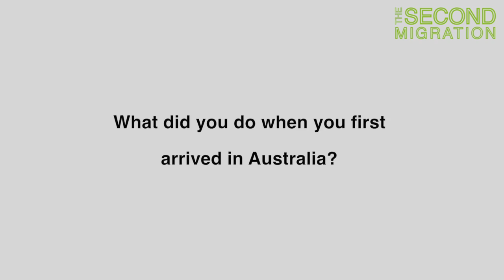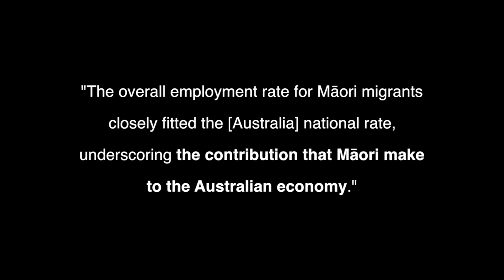The Second Migration - WA Edition, Webisode 2 of 11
This is the second webisode of The Second Migration documentary (WA Edition, webisode's 1 - 10), where we ask the question:

"What did you do when you first arrived in Australia?"

Featuring: Brian Terry, Trish "Nina" Harmer, Jamie Schuster, Francy Pokere, Tawhirangi Pukeroa-Black, Jamie Hohapata.

The Second Migration is a documentary series for the web that will explore the migration of Maori people to Australia.  This documentary hopes to provide an insight into the reasons why Maori continue to relocate to Australia en masse.

In pursuit of a better life?
Improved work opportunities and remuneration in Aus?
To join whanau already living in Aus?

Join us on our journey as we interview a number of Maori living in Australia, from varying backgrounds and circumstance, working in a diverse range of jobs from the mining industry to the corporate professions.